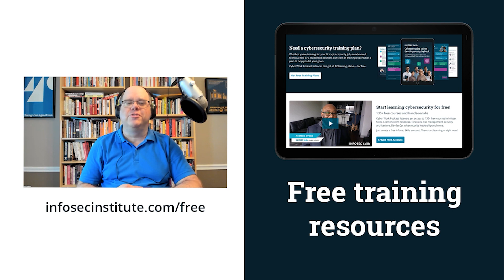Asset management is a crucial cybersecurity skill | Cyber Work Podcast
Sepio's Yossi Appleboum explains why hardware mapping and asset management are crucial skills that not enough people have and illustrates why traffic analysis is not enough when evaluating the risk of intruders.